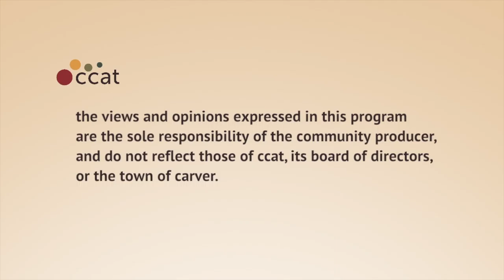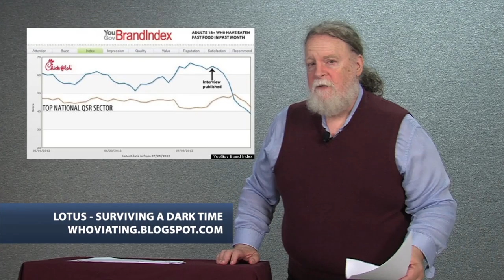Left Side of the Aisle #67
Left Side of the Aisle for August 2 - 8, 2012

This week:
- Outrage of the Week: US and guns
- Good news on same-sex marriage
- Clarabell award: Federal judge ignores Supreme Court to impose abortion restrictions
- Pennsylvania admits claims of "voter fraud" used to support voter ID laws are bogus